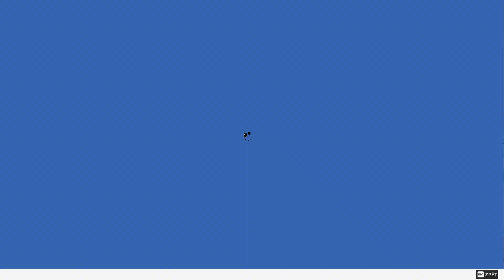Vojna hackerov ! | Watch Dogs 2 | #7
TEN POPIS TU NENI PRE SRANDU KRÁLIKOV

PC KOMPONENTY

- Procesor : Intel Core i7-7700K 4.2 GHz
- Grafická Karta : MSI GeForce GTX 1060 GAMING X 6G
- Operačná pamäť (RAM) : 16GB (4x4)
- Základná Doska : ROG STRIX B250H GAMING
(dalej netreba :D )
O MNE

- Meno : Tomáš Teluch
- Vek : 15
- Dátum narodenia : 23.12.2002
- Kraj : Žilinský
som slováčik :D nič viac vám netreba o mne vedieť